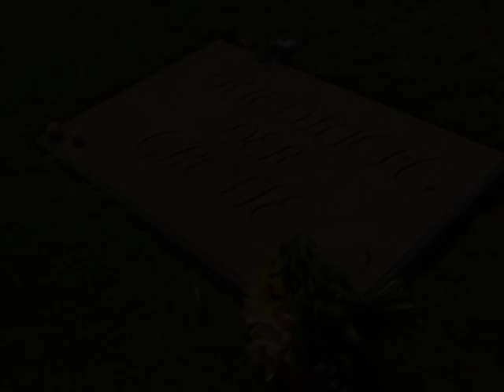German Military March - Marsch Friedrich des Grossen フリードリヒ大王行進曲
ドイツ軍歌
German Military March

Marsch aus der Zeit Friedrich des Grossen / Marsch um 1700
フリードリヒ大王行進曲